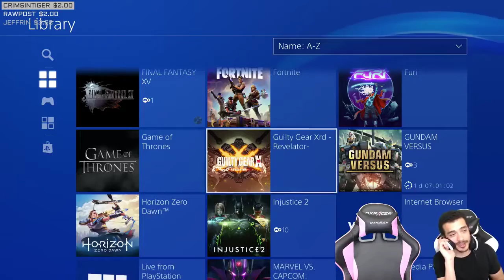Forcing Myself to KBD TEKKEN 7 Live with Tremily on PS4 Pro